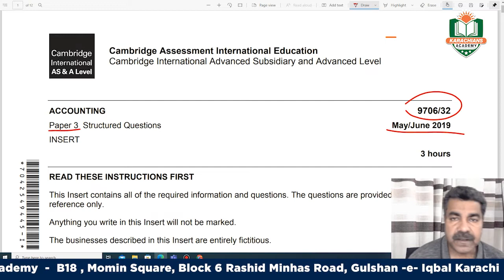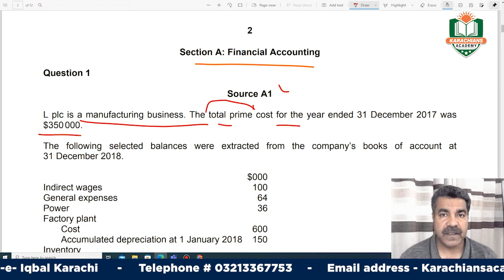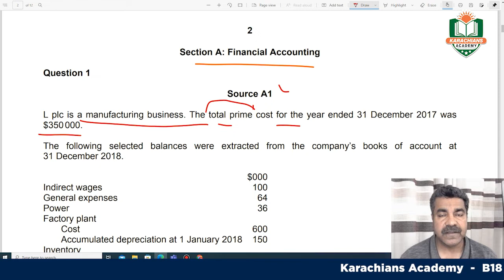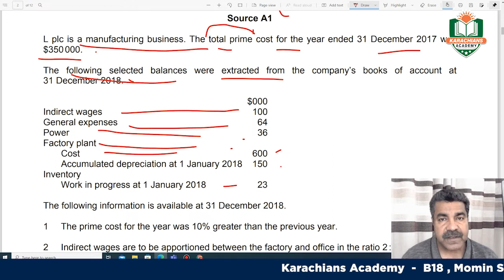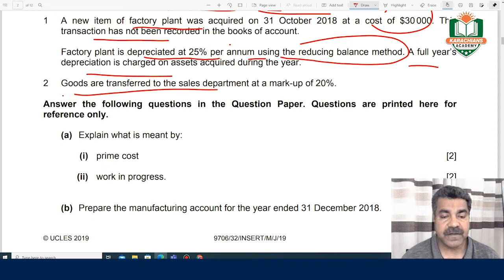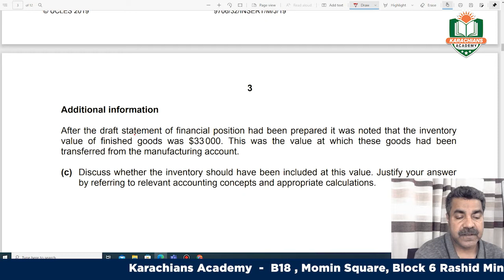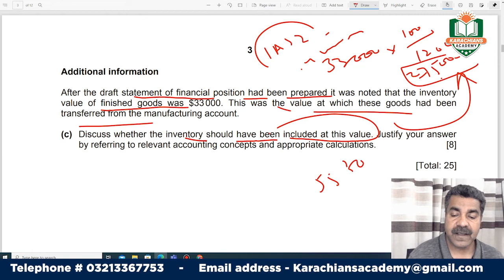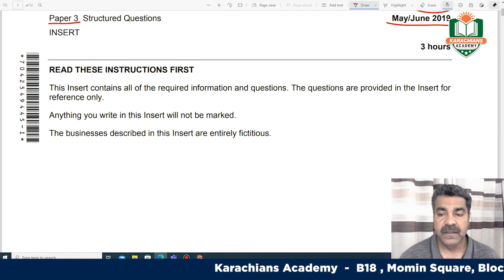A LEVEL ACCOUNTING - 9706 | MANUFACTURING ACCOUNT PAPER 3 Q#1 (MAY JUNE 2019)